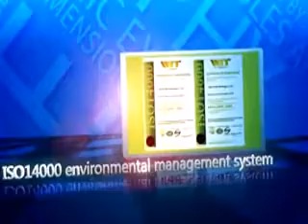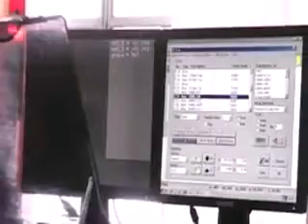About us, HENLV POWER TECHNOLOGY